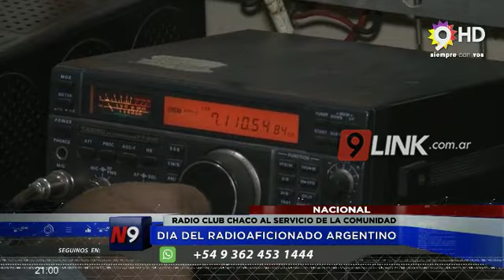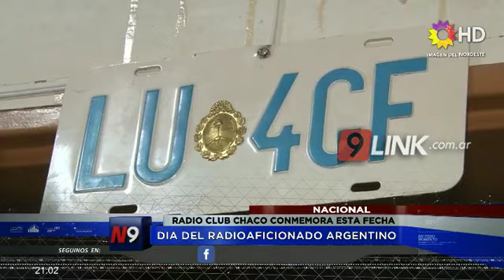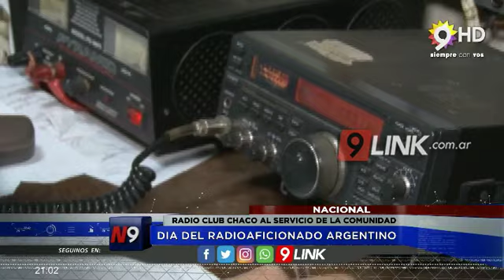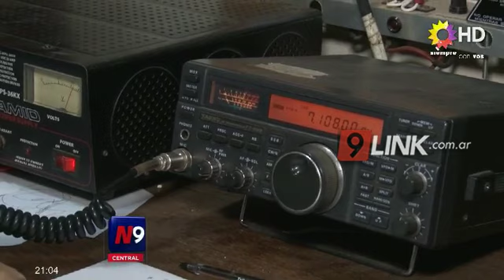C9 - DIA DEL RADIOAFICIONADO ARGENTINO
RADIO CLUB CHACO CONMEMORA ESTA FECHA
RADIO CLUB CHACO AL SERVICIO DE LA COMUNIDAD
 Hoy, 21 de octubre se celebra el dia de los radioaficionado Argentino, una actividad profesional realizada por el Radio Club Chaco la cual permite comunicarse con otros radioaficionados a nivel provincial, nacional o internacional. Una tarea que permite brindar un servicio en situaciones de riezgos climaticas.